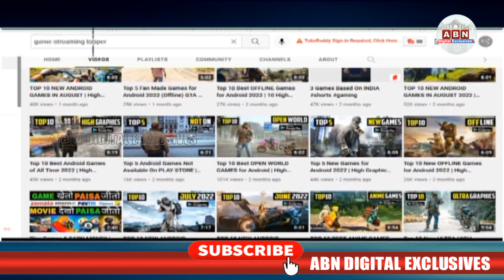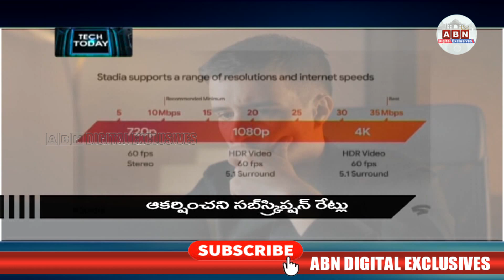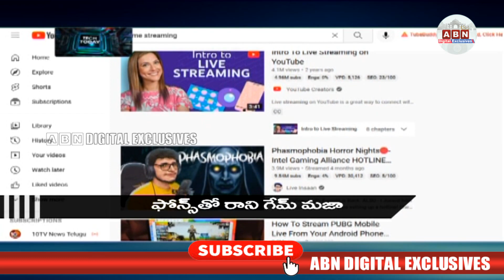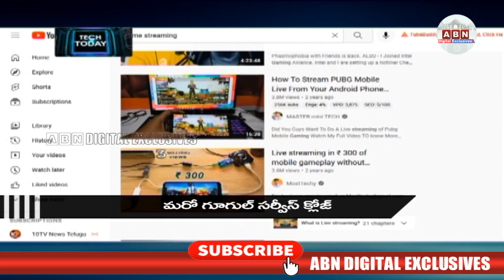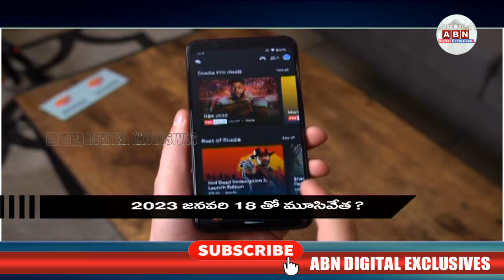గూగుల్‌ వాళ్లు క్లోజ్‌ చేసేస్తున్నారు! || ABN Digital